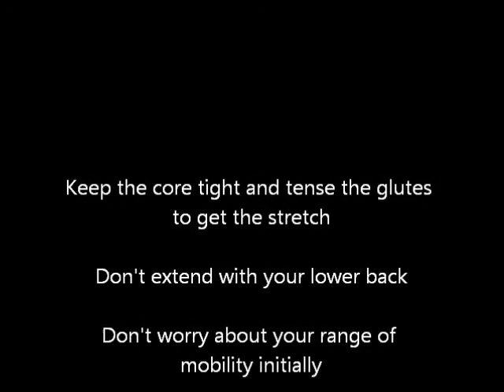Wall Hip Flexor Mob With Rec Fem